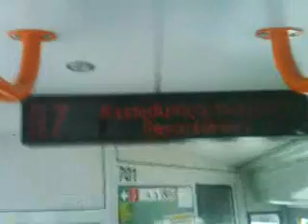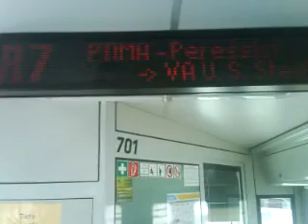Vario LFR.S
Jazda na linke R7